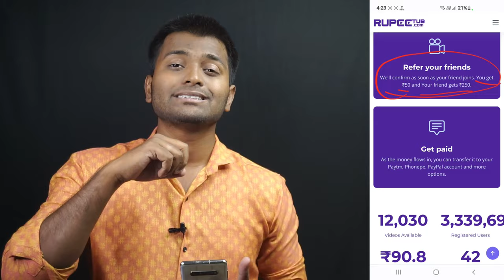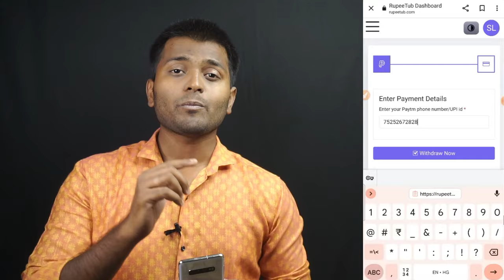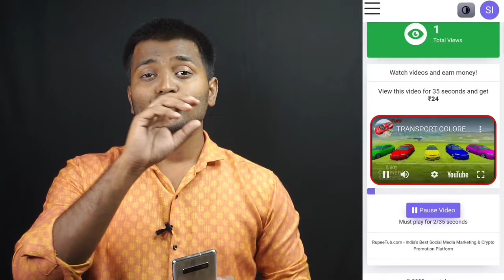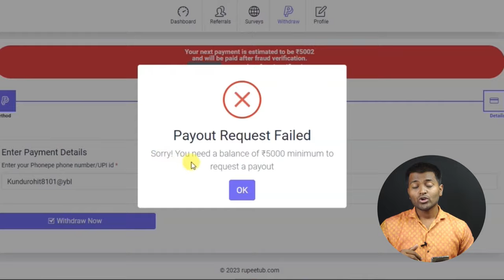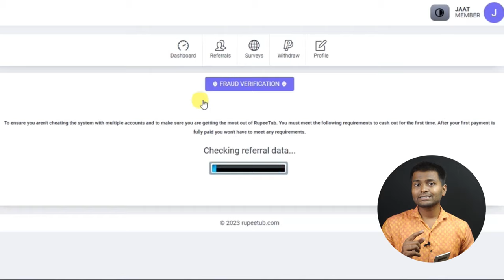Rupee Tub Real Or Fake | rupeetub app se paise kaise kamaye | Rupee tub is real or fake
rupeetub,
rupee hub is,
real or fake,
rupee tub com,
rupeetub com,
rupee tub,
rupee tub is real or fake,
rupee tub earn money,
rupeetub is real,
rupee hub,
rupeetub real or fake,
rupee hub payment proof,
rupeetub se paise kaise nikale,
rupeetub com withdrawal proof,
rupeetub earn money
rupeetub earn money,
rupeetub,
rupee tub,
rupee tub com,
rupeetub com,
rupeetub is real,

💥Gadgets I used For Make Videos💥

Thanks for Love